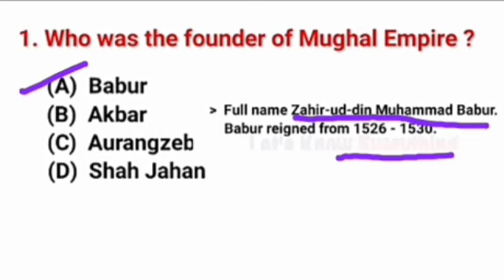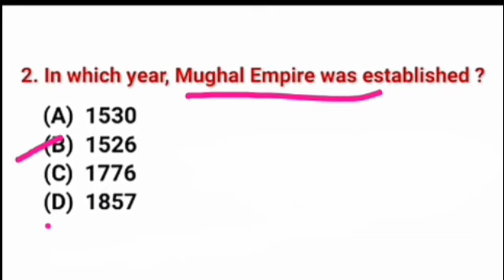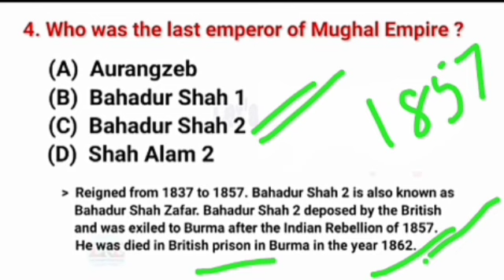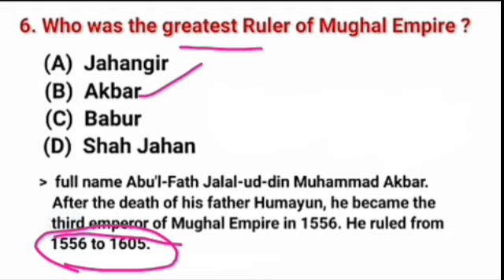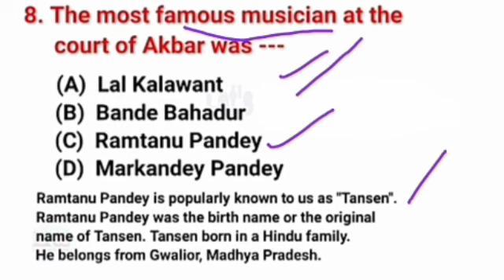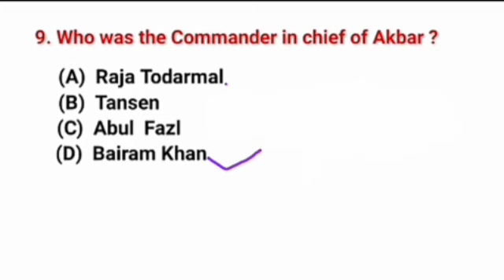HISTORY- IMP QUESTIONS